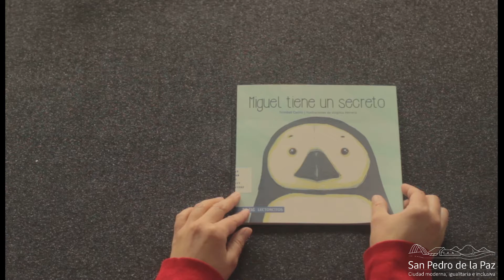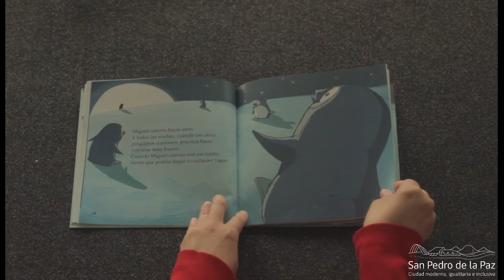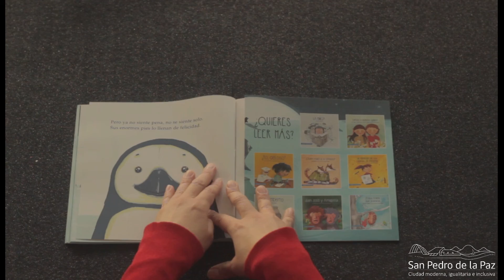Miguel tiene un secreto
El equipo de la Biblioteca Pública de San Pedro de la Paz, quiere dejarles el segundo video de nuestro espacio "lluvia de cuentos".
En esta oportunidad compartimos con ustedes "Miguel tiene un secreto" por Trinidad Castro.